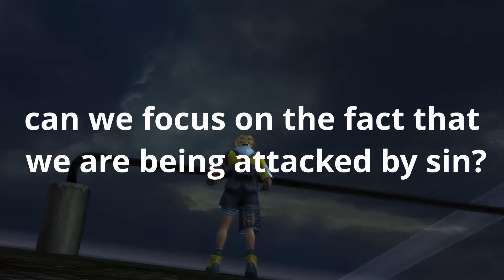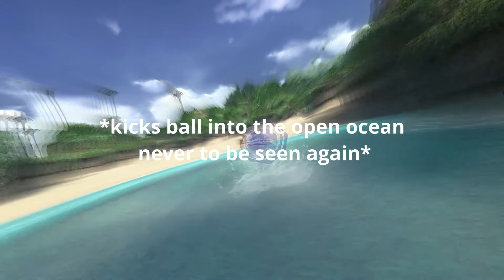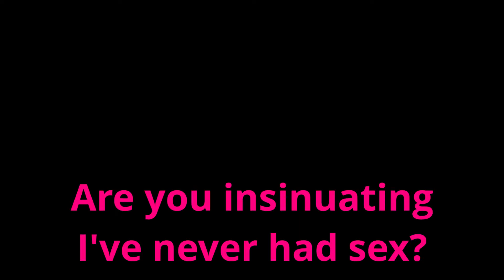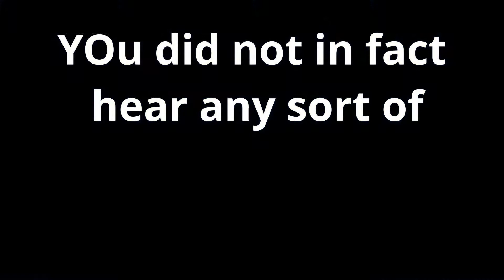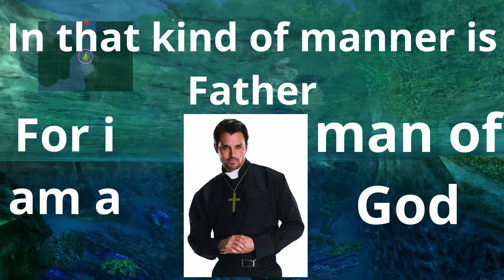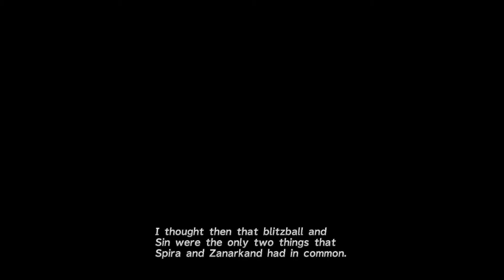PRAISE BE TO YEVON!!! FF10 with mr sister part 3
sibling squabbles of the most epic proportions